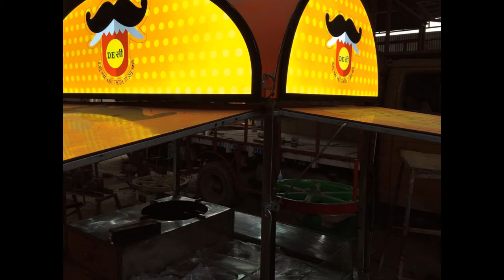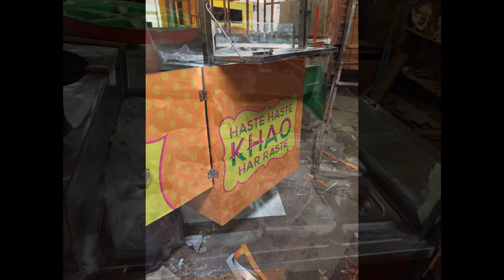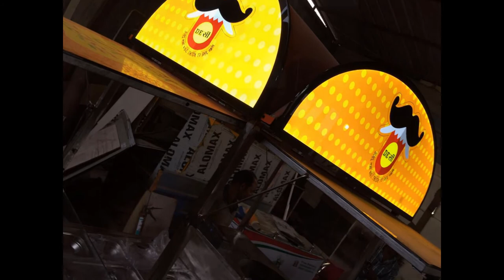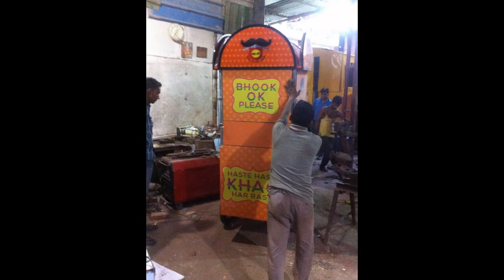Battery Food Carts in Delhi, SSI Food Trucks & Cart Manufactures in Delhi, Food Carts Buisness,